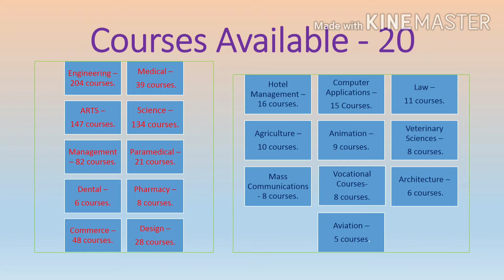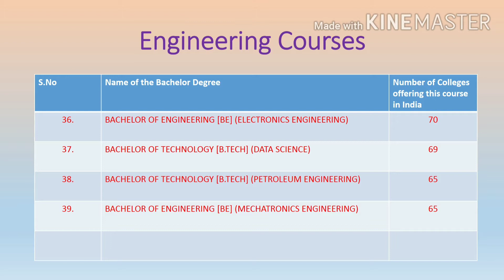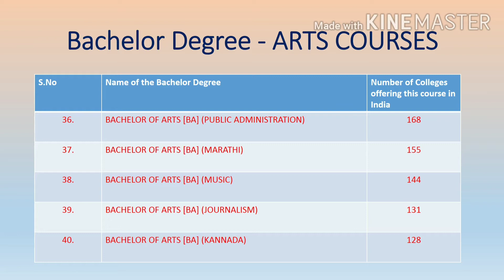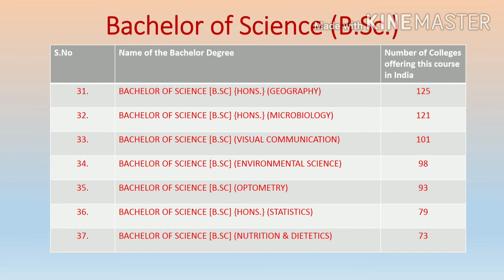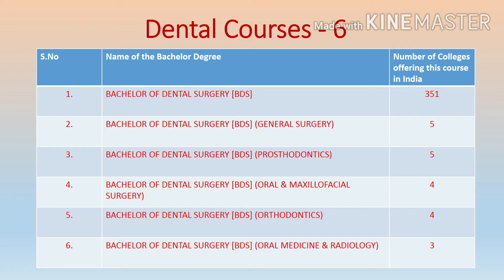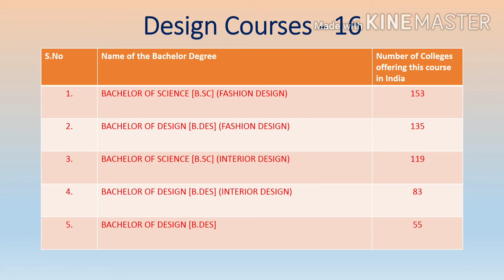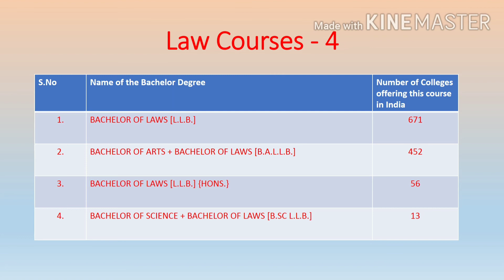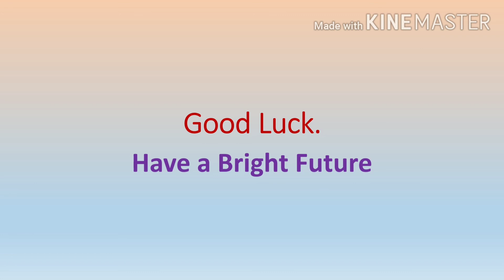Higher Education After School - What Degree Course to Study? - Dr Jebaraj S.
This video on Higher Education after school is developed for the benefits of the students who have completed their school education and their parents. A complete list of various courses in different areas such as Engineering, Medical, Arts, Science, Paramedical, Pharmacy, Dental, Computer Applications, Management, Law, Mass communication, Design, Architecture, Vocational Courses, Commerce, Aviation, etc. are given in this video along with the number of colleges offering these courses in India.
If any one needs further details in any course, joining eligibility, course duration - for such details, kindly put your comments in the comment box. I will answer your comments. Have a bright future.